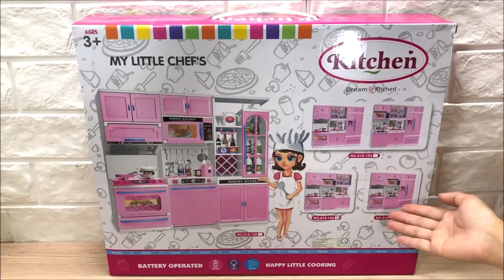Đồ chơi nhà bếp búp bê, tủ lạnh, lò nướng, đồ nấu ăn, máy rửa chén Kitchen toys (Chim Xinh)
Chị Chim Xinh giới thiệu bộ đồ chơi nhà bếp dành cho búp bê, có ba gian bếp lớn với rất nhiều những vật dụng như: tủ lạnh, lò nướng, tủ kệ chén, máy rửa chén bát, bồn rửa rau củ... rất thích hợp để chơi trò chơi nhà bếp với búp bê nhé. Các em xem video chị Chim Xinh mở hộp đồ chơi nhà bếp đồ hàng, và đừng quên bình luận cho chị với nha.